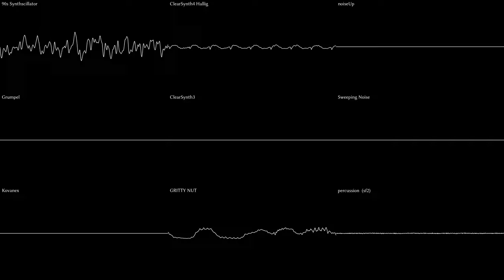Vaporhood Stroll [Original Synthwave]